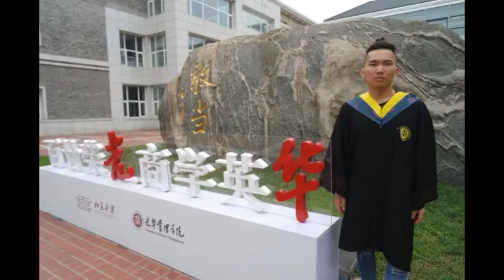Jincheng Zhang - Arise (10 Minute Version) (Official Music Video)